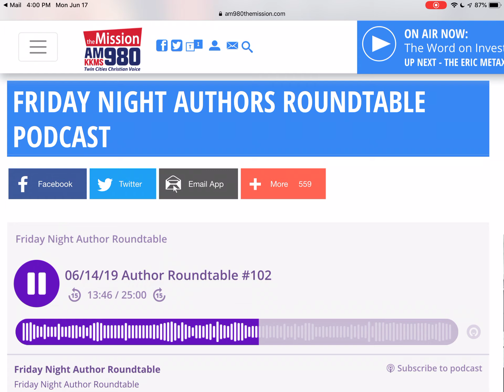Jasmine's Journey to Jesus Author Interview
This is an interview I did with Author's RoundTable Podcast about my book Jasmine's Journey to Jesus: A Story of Brokenness, Pain and Redemption.

My book is a fictional, but very personal story of overcoming childhood sexual abuse, sexual assault, abortion, substance abuse, dysfunction and the slew of issues created as a result. It also digs into issues with suffering and self worth, and how all of those issues can be tackled with the Word of God and healing power of Jesus Christ!

Warning: The story does not sugar coat the tough parts- there is graphic content. I felt it was necessary for the story to be real and relatable to people who are struggling with these issues.